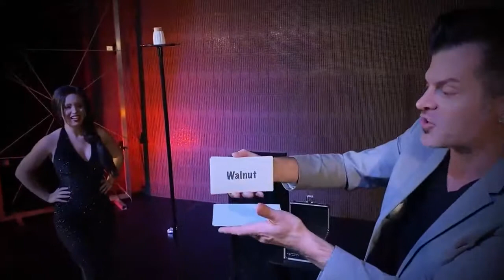AvePointRED Extravaganza at MSIgnite 2020: Kyle & Mistie Knight [Magic Act]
Get the entire show on demand and explore our virtual interactive content from Ignite